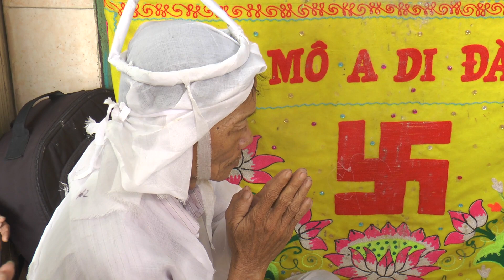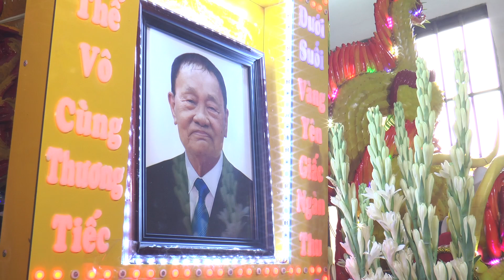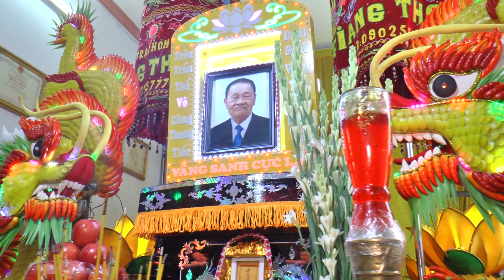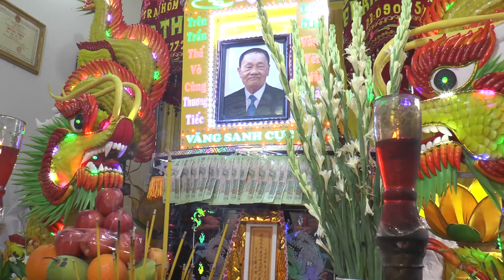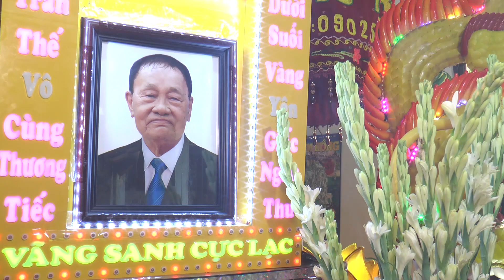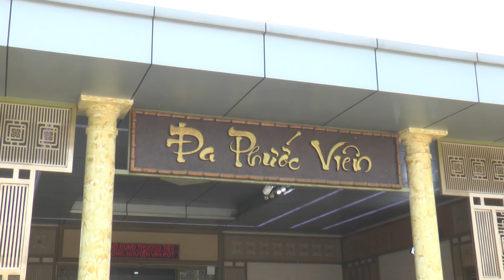LE TANG ONG NGUYEN VAN ROT 2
CAMERA NGUYEN LONG